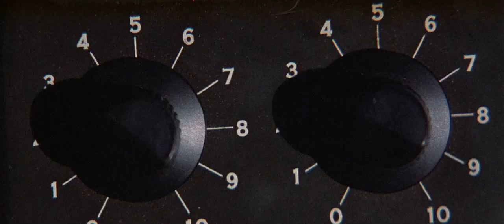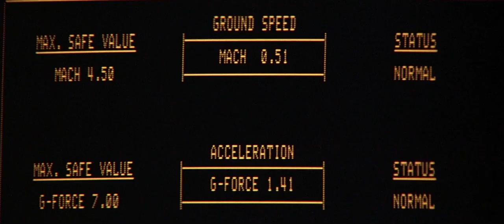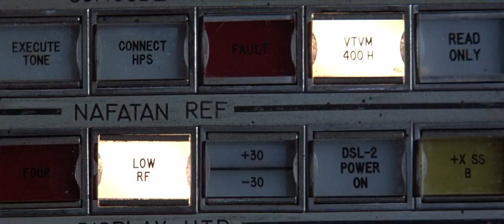kmAndras - Oscillation Overthruster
Music by kmAndras | Video footage from the movie 'The Adventures of Buckaroo Banzai Across the 8th Dimension (1984)' (Directed by W.D. Richter, Written by Earl Mac Rauch)